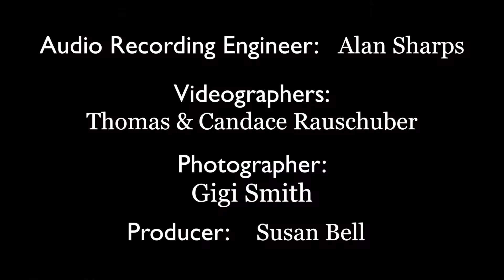Baile Si Quiere!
Baile Si Quiero! by Jeff Scott . Conducted by R. Mark Rogers.  Performed by The Heart of Texas Concert Band on The HTxCB Children's Concert at McAllister Auditorium, San Antonio, Texas on April 23, 2017, 3 PM.